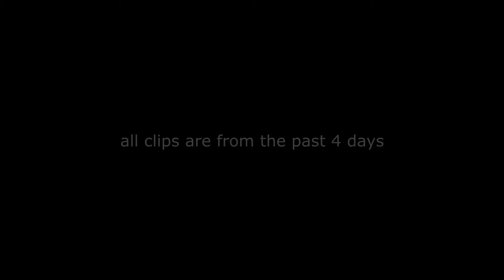Headshot. | A Valorant Montage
Headshot only montage.
Ace clip is my first ace :D